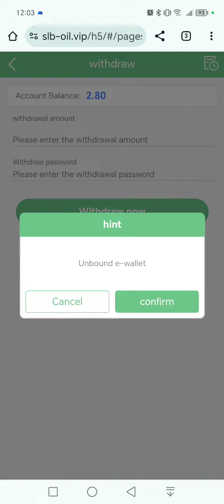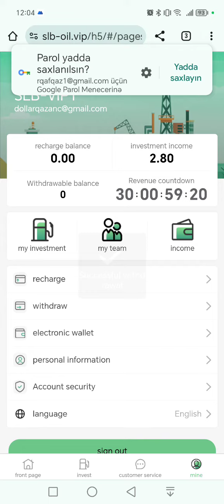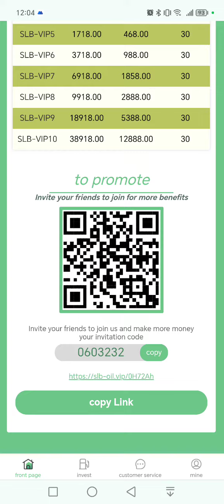Günlük 2.80 dollar qazanc.Binance hesaba çıxarış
Minimum pul çıxarma: 1USDT
 Mənfəət yeniləmə vaxtı: Solt Leyk Siti, Yuta, ABŞ 00:00
 Dəvət kodu vasitəsilə qeydiyyatdan keçməyi və doldurmağı tövsiyə edin və üçüncü səviyyəli tabeliyində olanlar üçün yüksək endirimlərdən yararlanın.
 A səviyyəli tabeliyində olanlar: 12% endirim, 120USDT almaq üçün 1000USDT doldurun
 B səviyyəli tabeliyində olanlar: 3% endirim, 30USDT almaq üçün 1000USDT doldurun
 C səviyyəli tabeliyində olanlar: 2% endirim, 1000USDT doldurun və 20USDT qazanın
 Komanda yüksək bonuslar almaq üçün 24 saat ərzində üçüncü səviyyəli tabeliyində olanları doldurur
 Komanda 24 saat ərzində 588 USDT yatırdı və 18 USDT mükafat aldı
 Komanda 24 saat ərzində 2188USDT yatırdı və 38USDT mükafat aldı
 Komanda 24 saat ərzində 5188USDT yatırdı və 198USDT mükafat aldı.
 Komanda 24 saat ərzində 10888USDT yatırıb və 458USDT mükafat alıb.
 Komanda 24 saat ərzində 51888USDT yatırıb və 2388USDT mükafat alıb.
 Komanda 24 saat ərzində 100888USDT yatırıb və 5188USDT mükafat alıb.
 Komanda 24 saat ərzində 288USDT doldurur və VIP1 ilə mükafatlandırılacaq
 Komanda 24 saat ərzində 2888USDT doldurur və VIP2 ilə mükafatlandırılacaq
 Komanda 24 saat ərzində 5888USDT doldurur və VIP3 ilə mükafatlandırılacaq
 Komanda 24 saat ərzində 15888 USDT doldurur və VIP4 ilə mükafatlandırılacaq
 Komanda 24 saat ərzində 35888 USDT doldurur və VIP5 ilə mükafatlandırılacaq.
 Komanda 24 saat ərzində 68888 USDT doldurdu və VIP6 ilə mükafatlandırılacaq
 Komanda 24 saat ərzində 150888 USDT doldurur və VIP7 ilə mükafatlandırılacaq
pul qazanmaq,